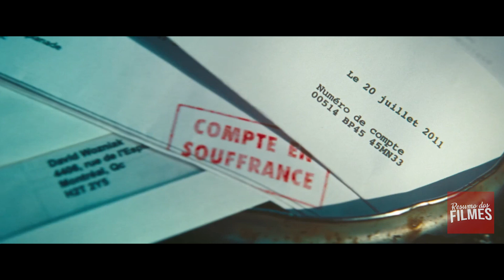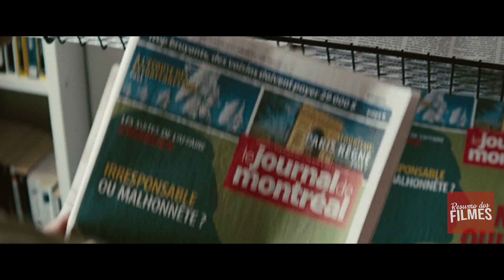Este Homem Doou Suas Sementes e Acabou Com 533 Filhos Biológicos - História Real!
Na juventude, David Wozniak doava seu esperma por dinheiro, com o pseudônimo de Starbuck. Quando descobre que sua atual namorada está grávida, ele também fica sabendo que tem 533 filhos espalhados pelo mundo e 142 deles querem conhecê-lo.